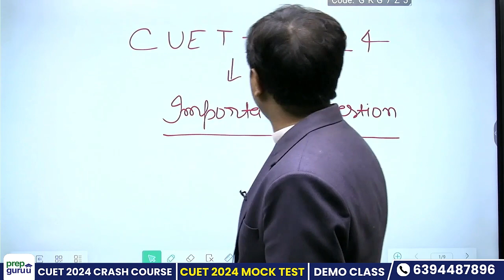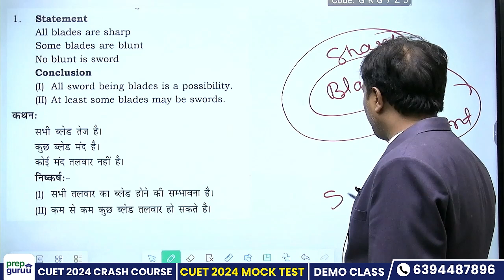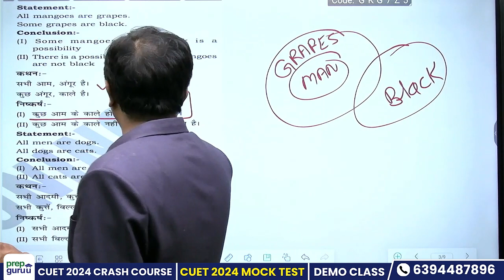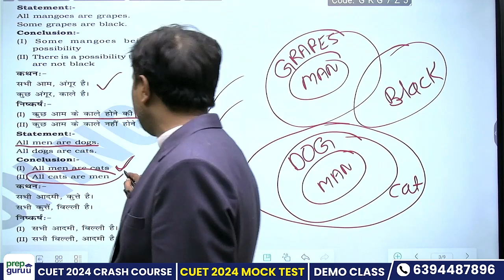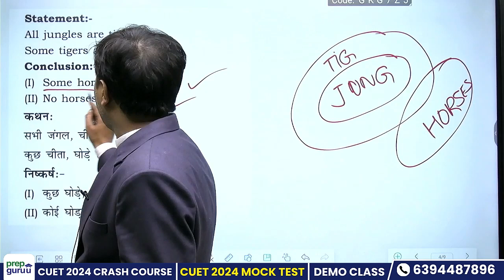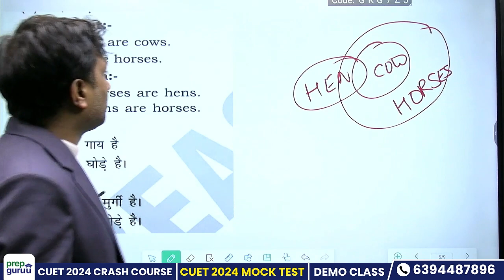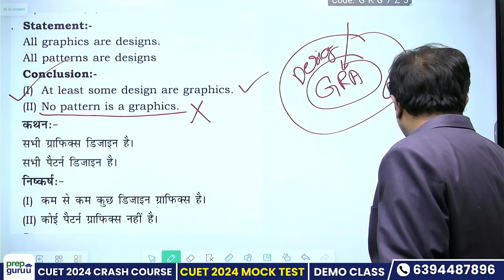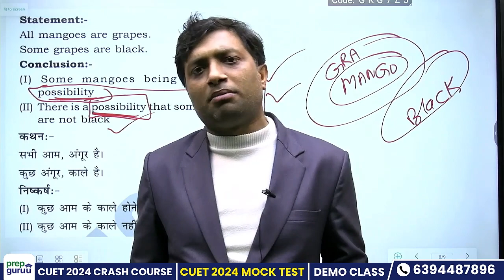CUET UG 2024 General Test (Mental Ability & Reasoning) Mock-2 | Part-1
"Ace the CUET UG 2024 General Test (Mental Ability & Reasoning) with Mock-2!"

📝 Gear up for success in the CUET UG 2024 General Test (Mental Ability & Reasoning) with Mock-2! In this video, we present Mock-2 of the CUET UG 2024 General Test, carefully crafted to simulate the exam environment and help you assess your preparation level effectively.

📘 Key Highlights:
- Mock-2 of the CUET UG 2024 General Test (Mental Ability & Reasoning)
- Diverse set of questions covering various topics and question formats
- Tips and strategies to tackle each question type with confidence

For Latest Updates Follow and Join us